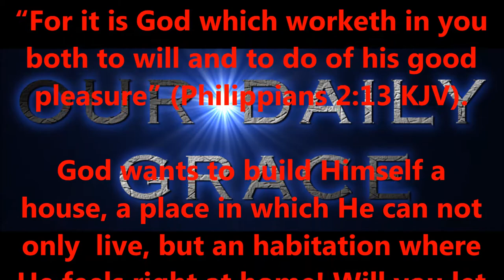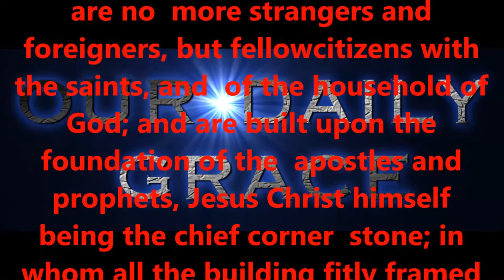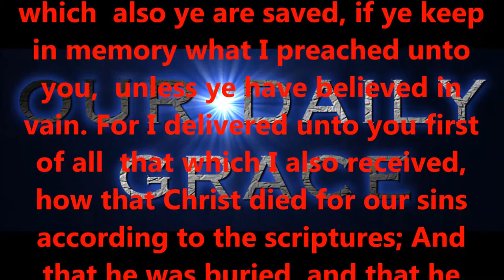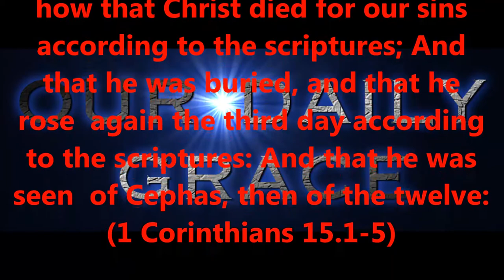APRIL 5, 2017 OUR DAILY GRACE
Produced by,
Lonnie Martin

Written by,
Shawn Brasseaux